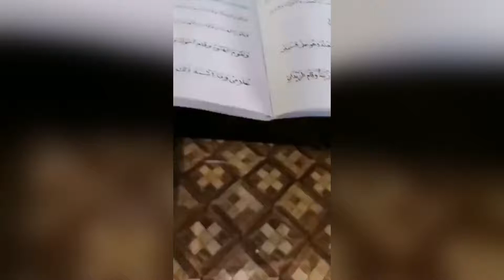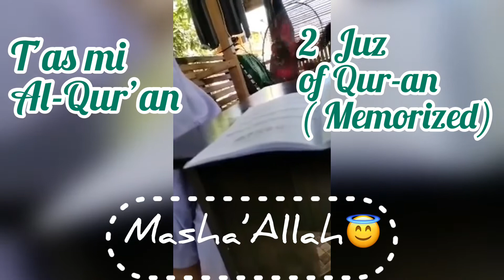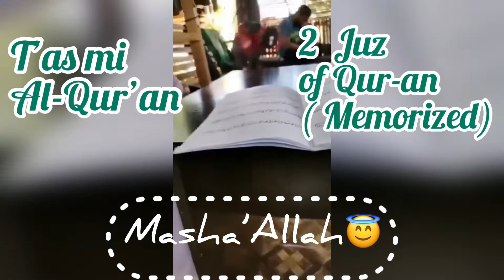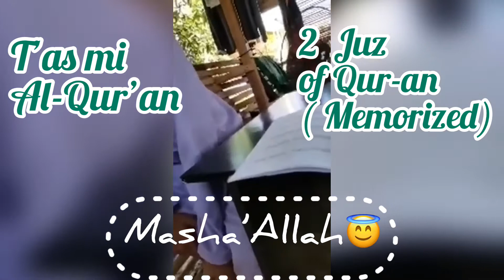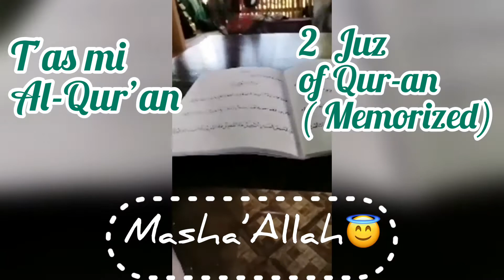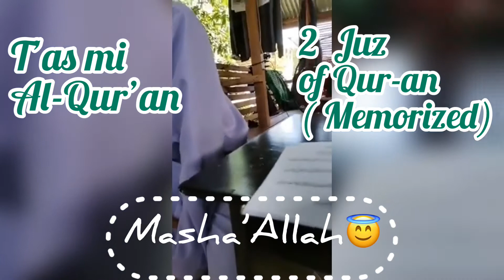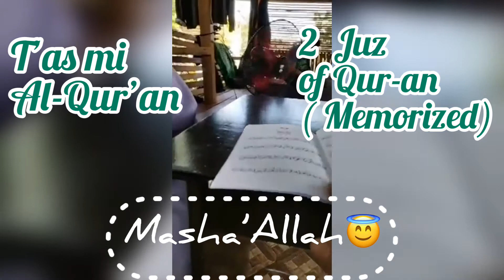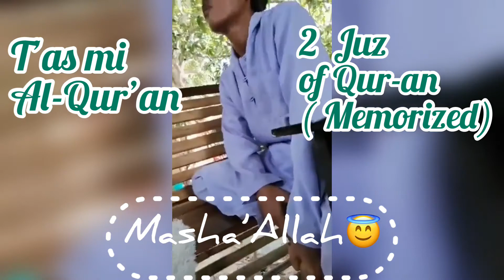Tasmi al Qur'an l Nakaka Proud ka l Masha' Allah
May Allah protect and guide you all the way
to your right path